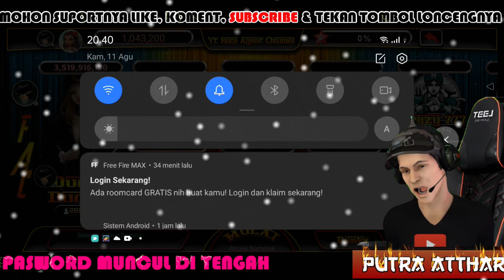APK MOD DOMINO RP V188 TERBARU RAJA HOKI TEMA CANTIK ROOM DUA WARNA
TITTLE : APK MOD DOMINO HOKI V1V188 RP TEMA CANTIK ROOM DUA WARNA

WAJIB BACA DI BAWAH INI 👇👇👇
SILAKAN DICOBA BAGI YG BERMINAT
TANPA PASWORD
***LINK DOWNLOAD ✅ Ada Di Kolom Chat

FITUR APK :
 - NO VIRUS
 - NO HACK AKUN
 - TOP UP
 - SAVE ID
 - FILE ZIP
 - AUTO CLICK
 - P1H1 + P1H4

FITUR LAIN DALAM SLOT :
- EFFECT WIN TERBARU
- SUPERWIN TERBARU KEREN
- SCATTER BERGELOMBANG
- MUSIK DJ & ORI
APK INI TIDAK DISARANKAN UNTUK MENYIMPAN CHIPS/KOIN DALAM JUMLAH YANG BANYAK. SELALALU SIMPAN KOIN DARI APK ORIGINAL DARI PLAYSTORE
JIKA AKUN DI HACK, SAYA PEMBUAT MOD TIDAK BERTANGGUNG JAWAB. KARENA ITU ULAH OKNUM YANG MAU MERUSAK GAME INI.👍